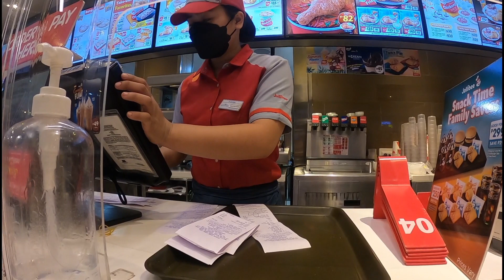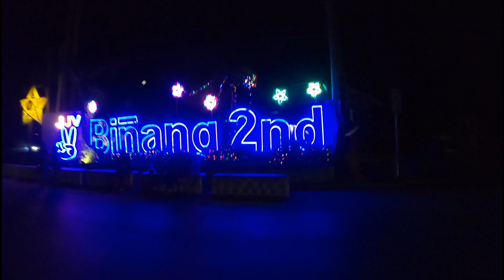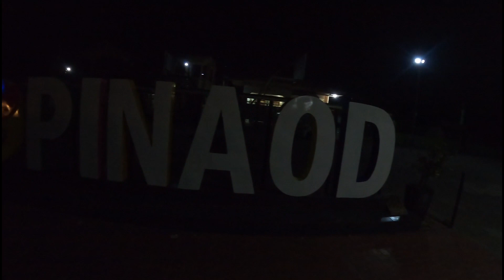Night ride with my Son|Nagutom sya sa haba ng byahe|Laguna to Bulacan